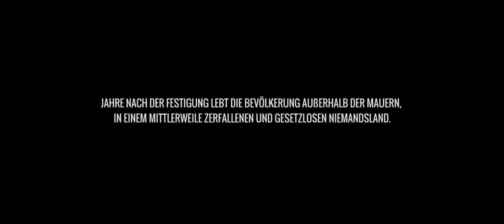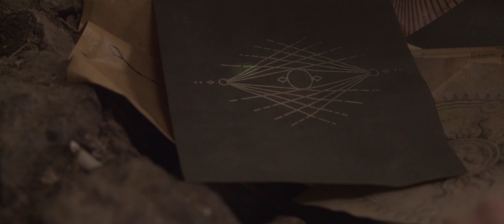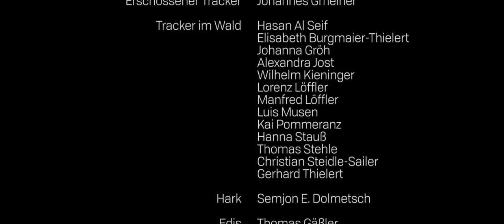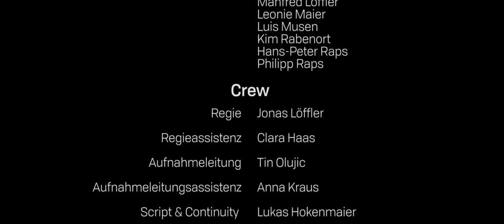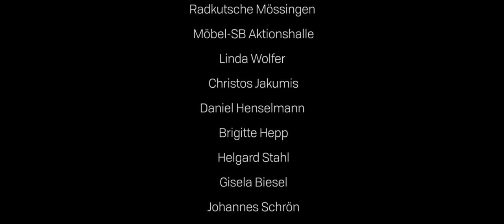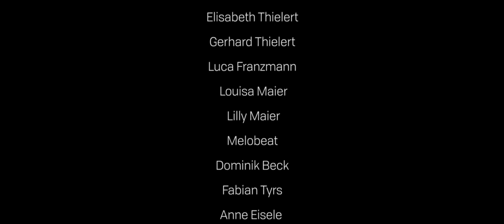TERRA NULLIUS (2019)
Terra Nullius - eine Wald & Wiese Filmproduktion (DE 2019)

Kurzbeschreibung:
In TERRA NULLIUS begibt sich Paul (Marco Hiller) auf die gefährliche Suche nach dem Verbleib seiner Familie. Auf der Reise trifft Paul auf Irma (Lisa Maier), die ihm schnell klar macht, dass er ohne Hilfe nicht weit kommen wird.

TERRA NULLIUS ist das erste Projekt von Wald & Wiese Filmproduktion, welches vollständig durch Crowdfunding und Spenden finanziert wurde. Rund 150 Menschen waren ehrenamtlich an der Produktion des Films beteiligt.

Jonas Löffler

Larius Kieninger

Producer
Philipp Thielert

Edit
Jakob Eisele
Larius Kieninger

Max Rausch

Cast
Marco Hiller
Lisa Maier
Semjon E. Dolmetsch
Thomas Gäbler

Vollständige Credits im Film